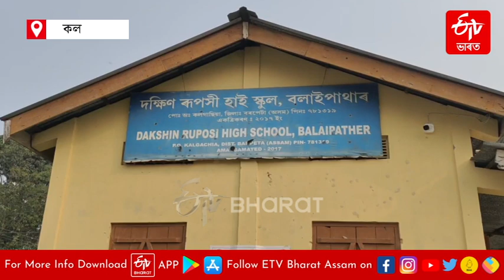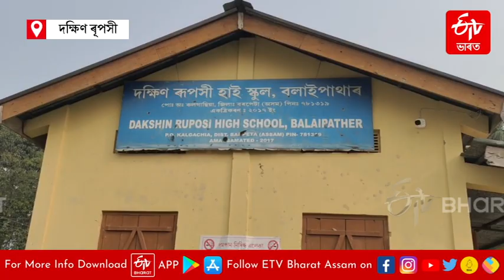নকৈ স্থাপিত B 23-0904 নম্বৰৰ কেন্দ্ৰত অৱতীৰ্ণ 301 গৰাকী মেট্ৰিক পৰীক্ষাৰ্থী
Newly established HSLC Exam center : নকৈ স্থাপিত B 23-0904 নম্বৰৰ কেন্দ্ৰত অৱতীৰ্ণ 301 গৰাকী মেট্ৰিক পৰীক্ষাৰ্থী